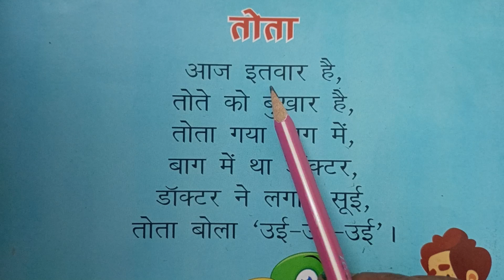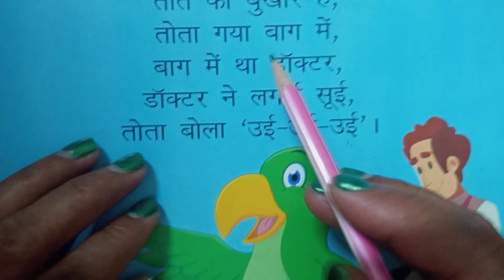हिन्दी कविता-(तोता) For kids#hindi